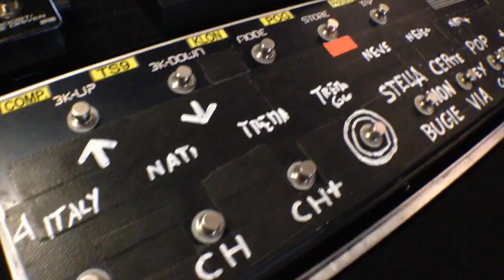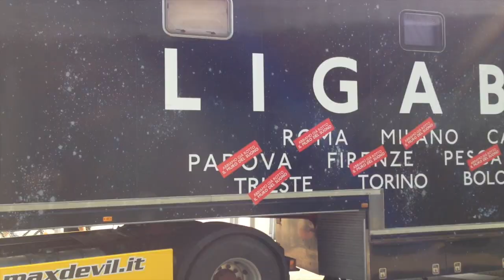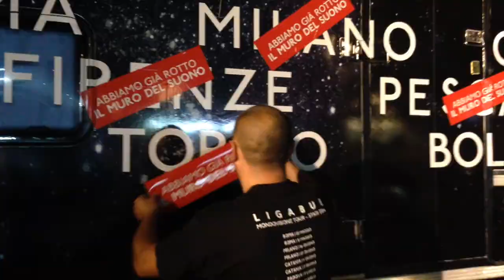Mondovisione Tour - il meglio!